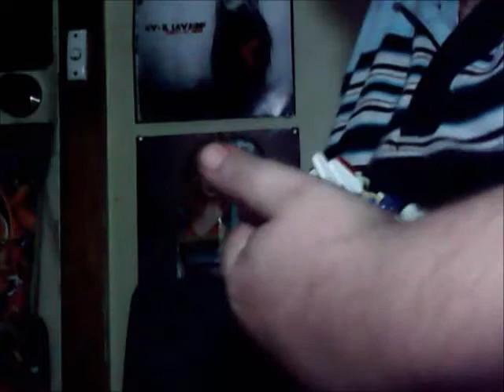A Chunk of Smurfs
Copyright Comics, Coins, Stamps and Collectables 6182 SC / 2019 CE